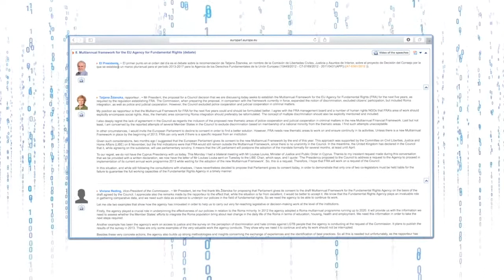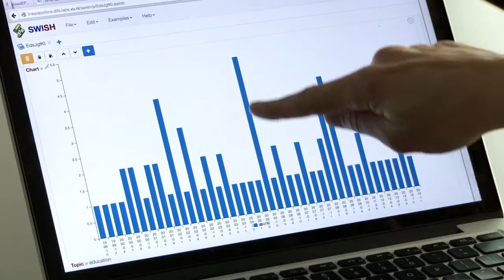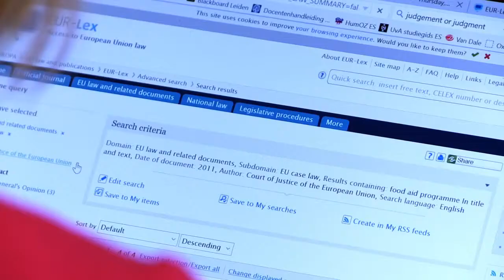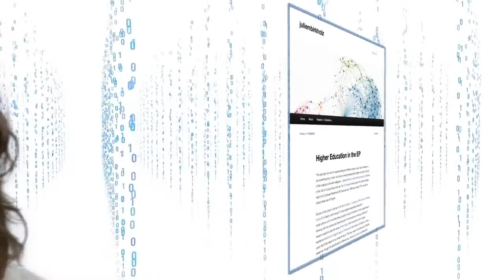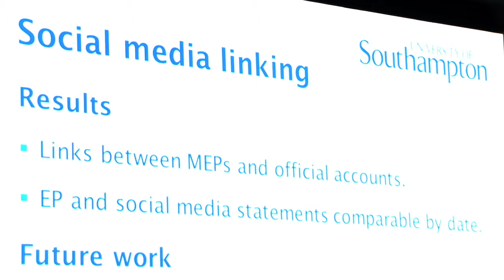Talk of Europe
The Talk of Europe project has made plenary political debates of the European Parliament available as Linked Data for reuse and research purposes.